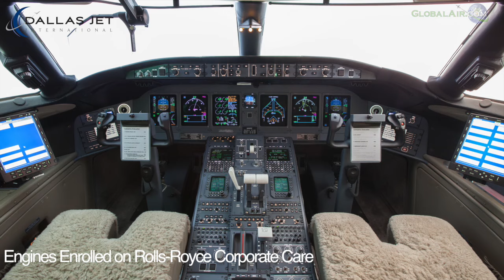Global XRS for sale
Global XRS Highlights:
Batch 3 Upgrade & 8C Inspection currently underway (March 2017) at West Star Aviation in St. Louis
1A/2A/3A/6A Checks Completed in July 2013
1C Check Completed in July 2013
Increase MTOW to 99,500 Lbs.
Global Office